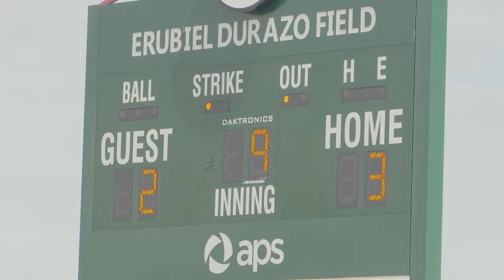Opening Day for Douglas, AZ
Great day at the ballpark with the Dbacks to dedicate the Erubiel Durazo Field in Douglas, AZ. This is the 40th field in the “Diamonds Back” program, which allows children around Arizona to play baseball and softball at quality facilities.